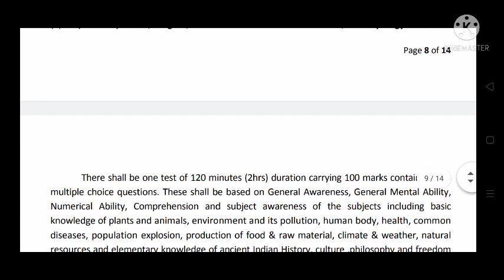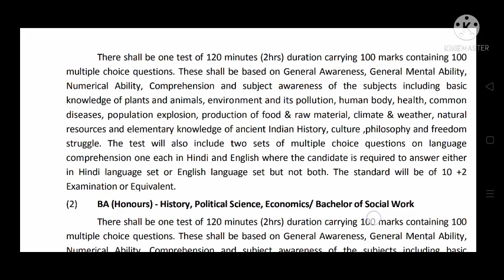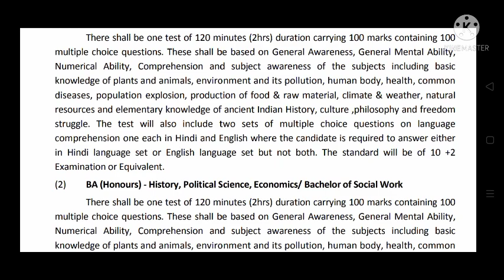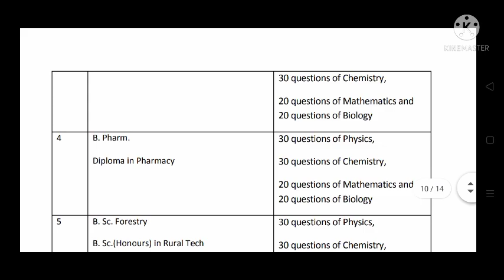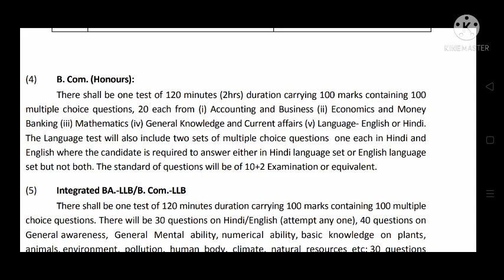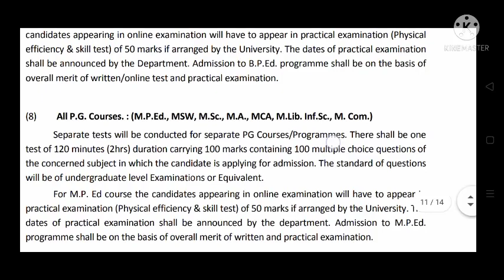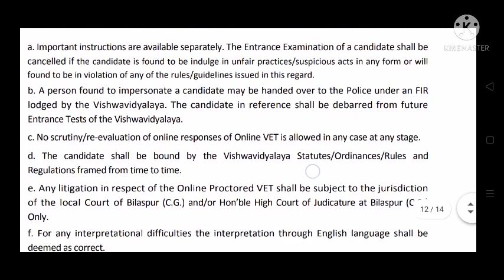GGU VET 2021-22 SYLLABUS|STRUCTURE OF EXAM PAPER|🔥जानिए सभी कोर्स के SYLLABUS 🔥